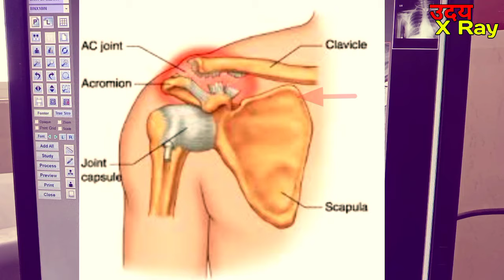How to read shoulder Xray | Fracture Scapula | कंधे का Fracture एक्सरे में कैसे ? UdayXray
doston is video mein shoulder joint ke Scapula fracture x-ray mein kaise dekhte  hai yah bataya Gaya . is video me scapula bone ke superior angle of Scapula Fracture ke bare mein bataya hai..